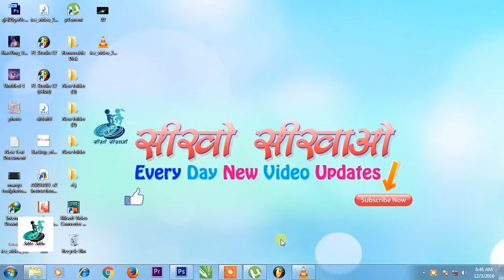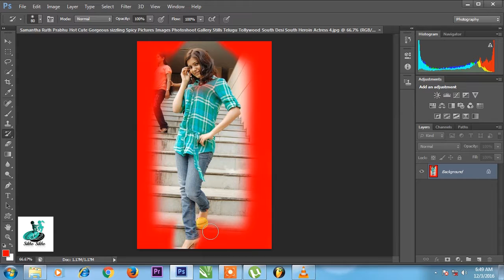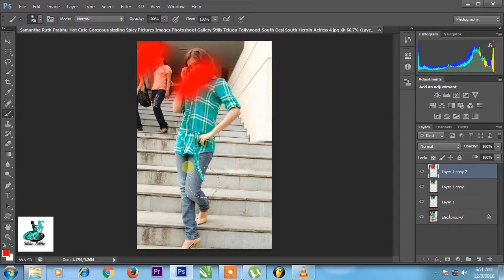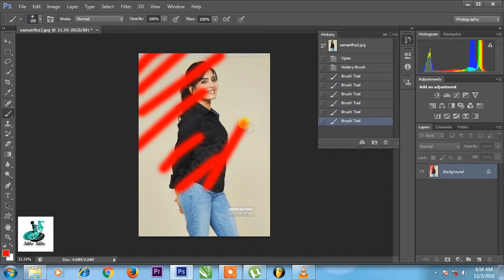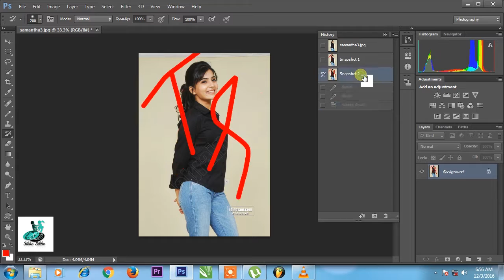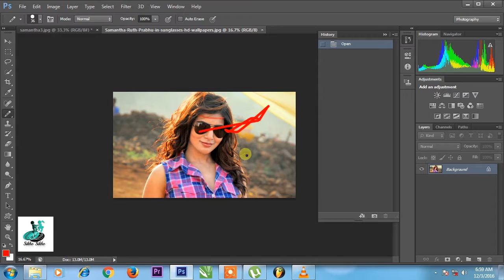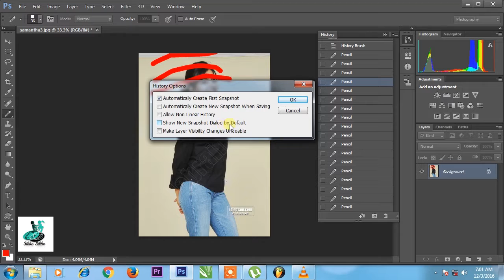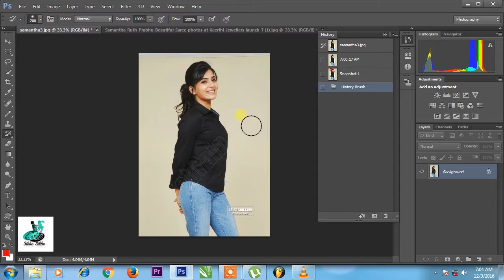14 How to use history Brush Tool in Photoshop Hindi Video Tutorial {sikho sikhao}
How to use history Brush Tool in Photoshop Hindi Video Tutorial {sikho sikhao}
अगर आप को यह विडियो पसंद आया तो कृपया लाइक करें और अगर आप कुछ पूछना चाहते है तो कृपया नीचे दिए गए कमेंट बॉक्स में लिखें धन्यवाद !:::::::::::::::::::::::::::::::::::::::::::::::::::::::::::::::::::::::::::::::::::::::::::::::::::::::::::::::::::::::::::::::::::::::SIKHO SIKHAO EK ऐसा चैनल हे जिसकी मदद से आप बहुत कुछ सिख सकते हैं वो भी हिंदी में .